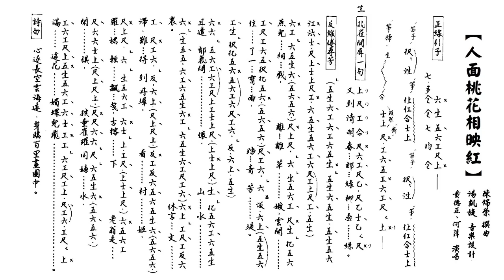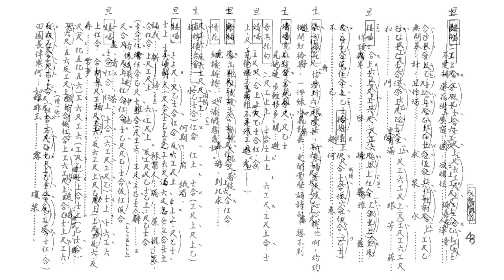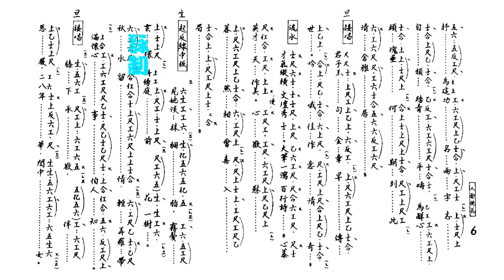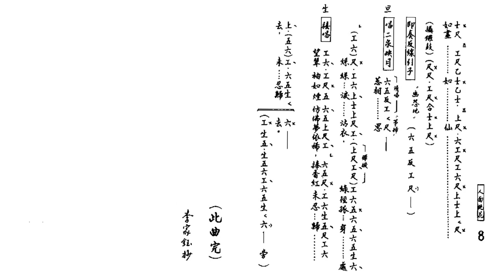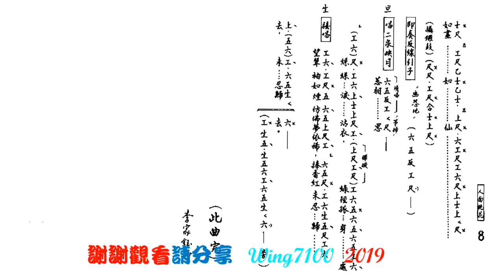人面桃花相映紅_黃德正_何萍合唱_附珍藏工尺譜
工尺譜到此下載:按藍色[download]便可, 30天期限  (02/20/2021)